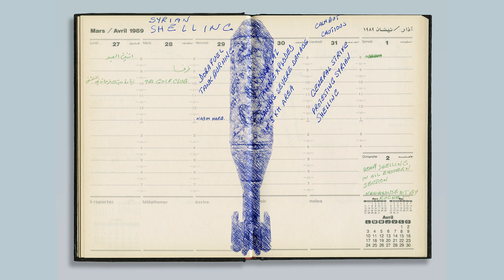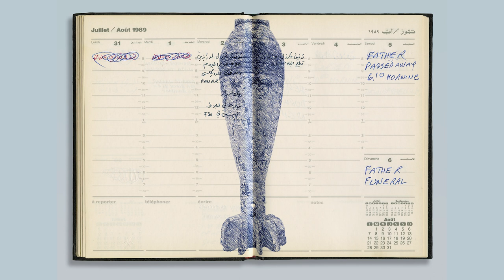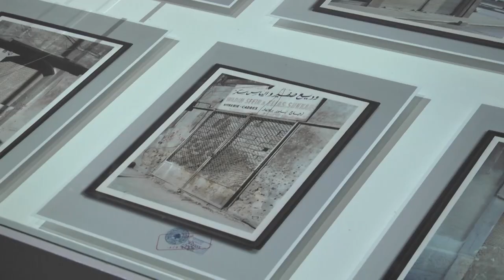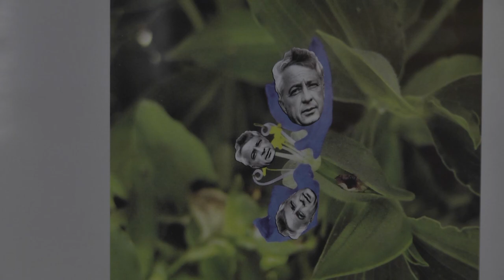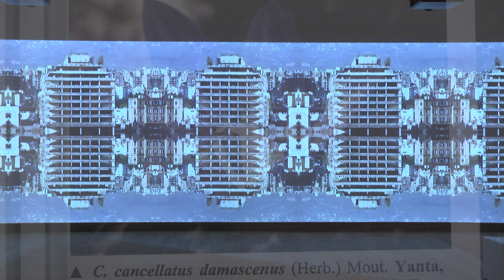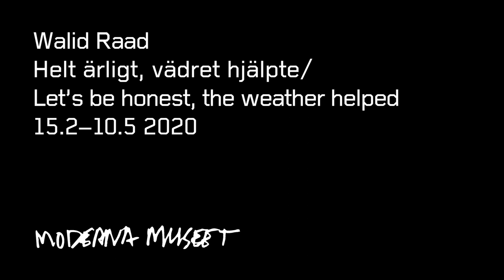Walid Raad: Helt ärligt, vädret hjälpte | Introduktion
Walid Raad berättar om sitt konstnärskap utifrån utställningen "Walid Raad: Helt ärligt, vädret hjälpte". I utställningen möter du dokument och scenarier som Raad antingen önskar skulle existera eller är rädd för att de faktiskt finns.

Raad intresserar sig för hur olika former av våld påverkar kroppar, sinnen, kultur och tradition. I fotografi, video, skulptur, text och installationer utgår han från historiska händelser och föreställer sig tillsynes orimliga, bisarra och förunderliga situationer och dokument.

Walid Raad inledde sitt konstnärskap i slutet av 1980-talet och har sedan dess huvudsakligen arbetat med tre stora projekt: The Atlas Group, Sweet Talk: Commissions och Scratching on things I could disavow. Dessa projekt är tätt knutna till erfarenheter av en uppväxt i Beirut under inbördeskriget i Libanon, flytt till New York, samt en framväxande karriär i en globalt expansiv konstvärld.

Utställningen visas på Moderna Museet i Stockholm 15 februari – 10 maj 2020.